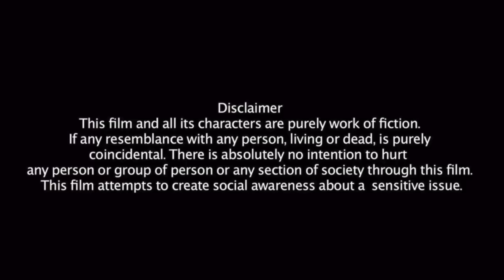Zid | New Hindi Short Movie | Jurm Aur Ishq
Zid | New Hindi Short Movie